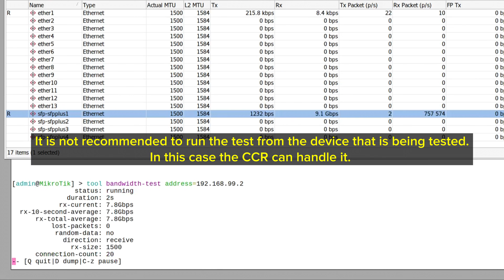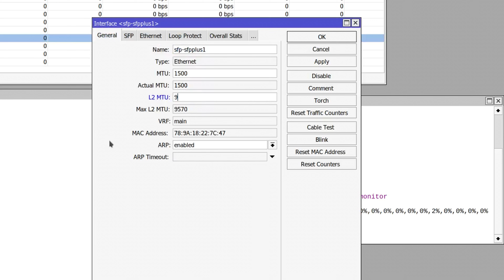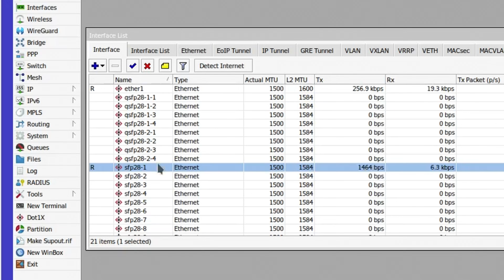Jumbo frames - transfer more data faster!